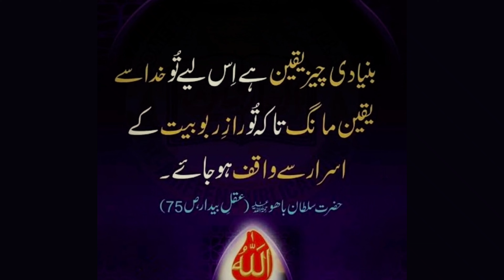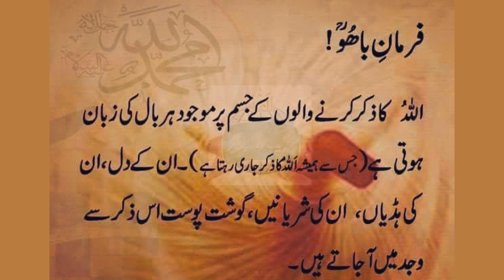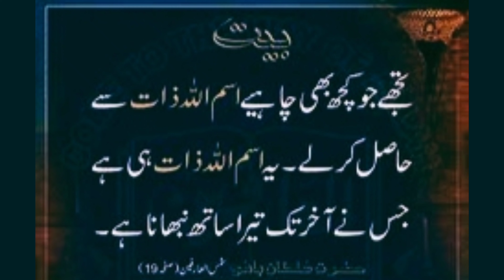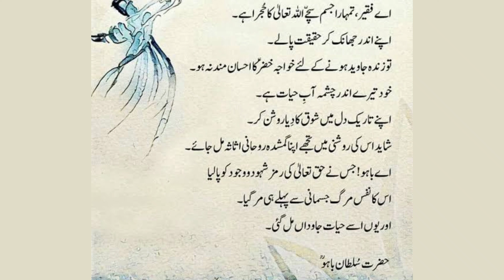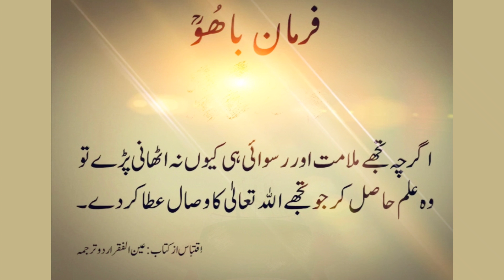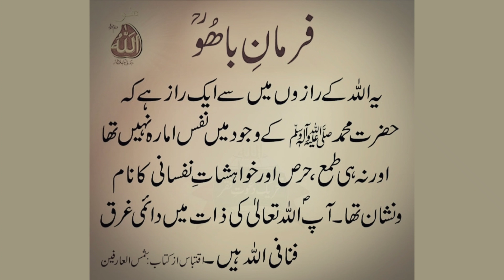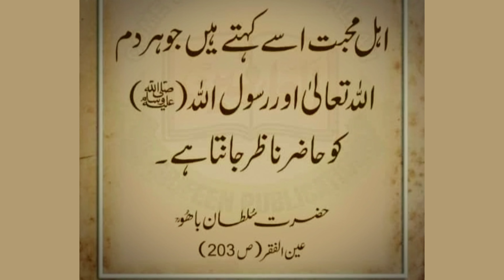Hazrat Sultan Bahu | Kalam e Bahu | Sakhi Sultan Bahu | Sultan Bahoo | Sufiyana Kalam| Urdu Quotes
حضرتِ سلطان باہو رحمۃ اللہ علیہ کے مشہور اقوال
عشق کی چھت بہیت بلند ہے ، اس پر پہنچے کے لیے اسم اللہ ذات کی سیڑھی استعمال کر جو تجھے ہر
منزل و ہر مقام بلکہ لامکان پہنچا دے گی!!!۔